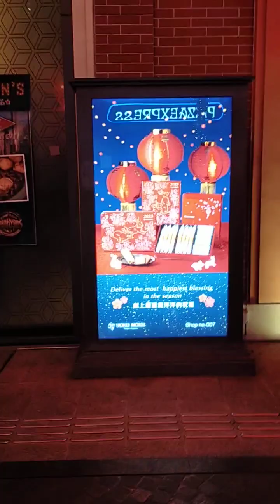January 24, 2023 CYN Year of the Rabbit at Lee Tung Avenue HK